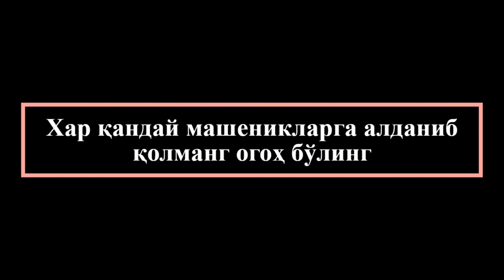Ташкент Челябинск автобус Тошкент Челябинск автобус - Tashkent Chelyabinsk avtobus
Ташкент Челябинск автобус Тошкент Челябинск автобус - Toshkent Chelyabinsk avtobus. Tashkent Chelyabinsk avtobus

Автобус Тошкентдан Челябинскгача‼️

Кондиционер бор
Телевизор бор
Туалети бор

Автобус Ташкент Челябинск с единовременной программой рейса

- Автобусы Ташкент Челябинск дает каждому Узбекистанцу возможность доехать до Москвы без проблем.
- Выезжаем на автобусе Ташкент Челябинск - каждый день!

Будем рады увидеть Вас в нашем автобусе ( Ташкент - Челябинск - Ташкент )

Тошкент Челябинск автобус. Ташкент Челябинск автобус  - Toshkent chelyabinsk avtobus. Tashkent chelyabinsk avtobus